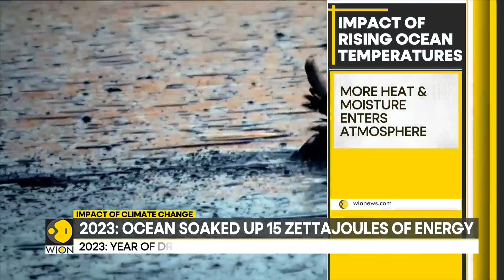Climate change: 2023 smashes records for surface temperature and ocean heat | WION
The seas are the most obvious sign of global warming because they absorb 90% of the heat that is trapped by carbon emissions from the combustion of fossil fuels. Scientists said that in 2023, the oceans absorbed record amounts of heat, and the data indicated that over the previous ten years, the oceans had warmed significantly annually.